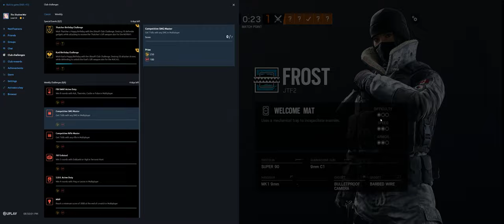Rainbow Six Siege + Part 3934 + Park TDM Bomb + Phantom Sight pcgaming crew